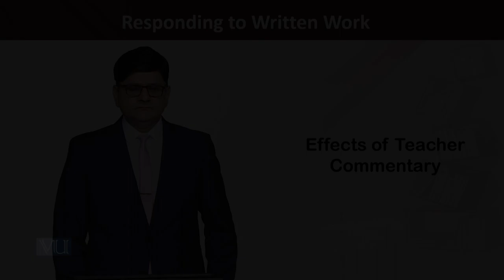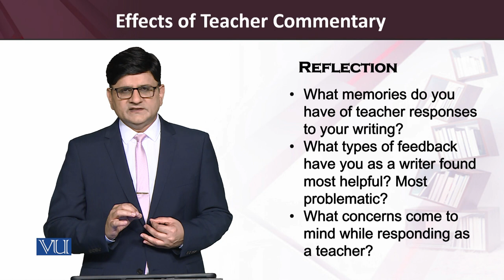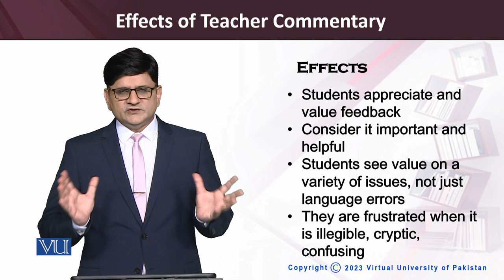Effects of Teacher Commentary | Teaching of Reading & Writing Skills | ENG515_Topic230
Topic230: Effects of Teacher Commentary,
By Dr. Saqib Goraya